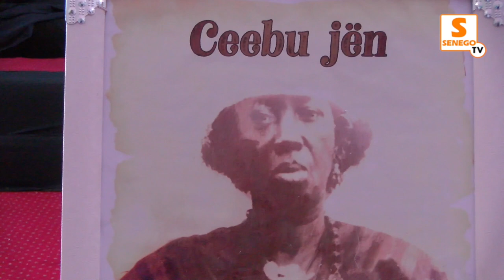"Woudié force la nakh ceebu jën sakh daniou koy bokou"